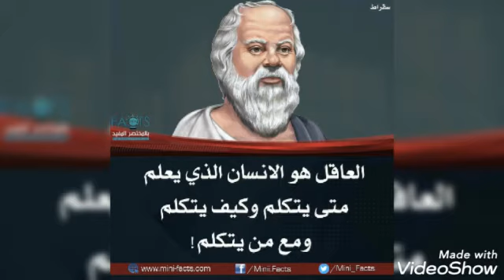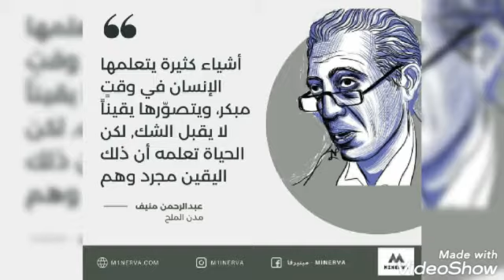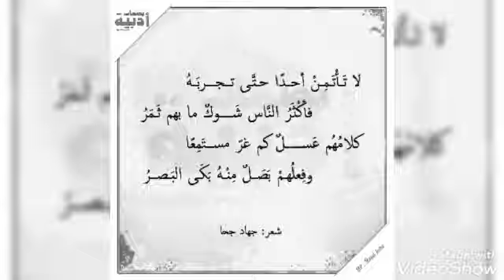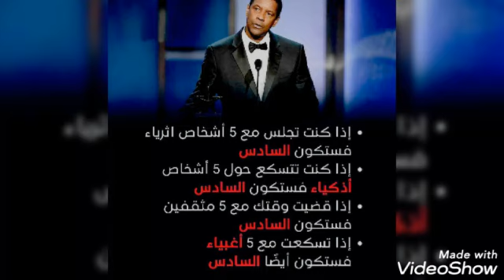فيديو لمقولات وصور اعجبتني واغنية إيطالية روعة Eros Ramazzotti 😃😃😍😍😍👌